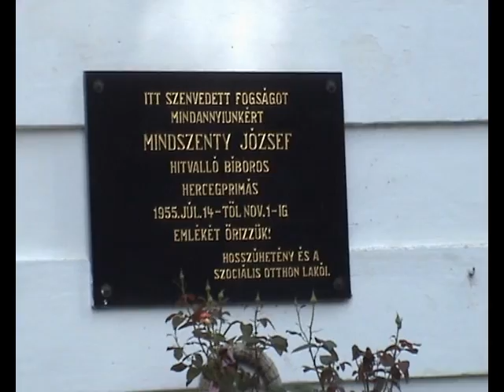Püspökszentlászló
Püspökszentlászló kis mecseki falu a Zengő lábánál, csodaszép kastéllyal és kis arborétummal.